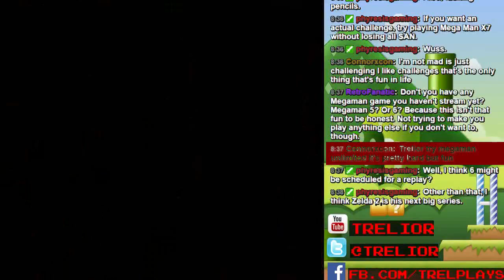Mario's Keytastrophe (SMW Hack) Session 2 Part 3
Returning to Melodia in a quest of futility.